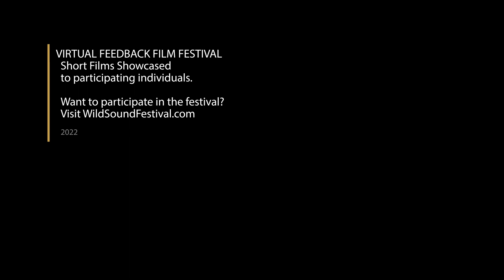QUERETARO VIBRANT LAND Short Film, Audience Feedback from March 2022 DANCE Film Festival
QUERETARO VIBRANT LAND, 41min., Mexico, Dance
Directed by Rodrigo Mendoza
This film is about looking into the deep part of the interpretation of traditional Queretaro´s dances, an invitation to an immersive experience of the ritual meaning, its relationship with the land and the cadence of life itself.